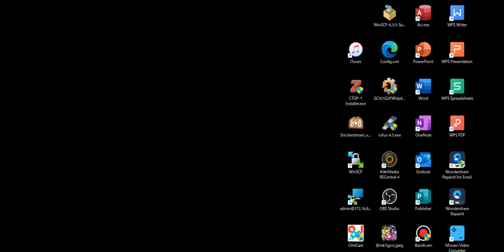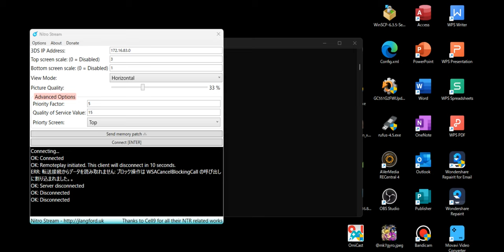3DS cupture test